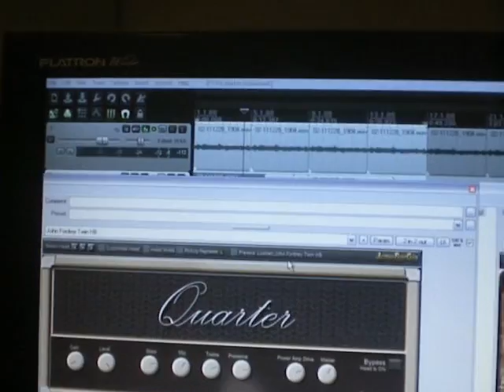[Reaper] [VST] Shred 1.06 (AcmeBarGig): "Grunge a la Silverchair"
Only a draft I made today testing this free VST.